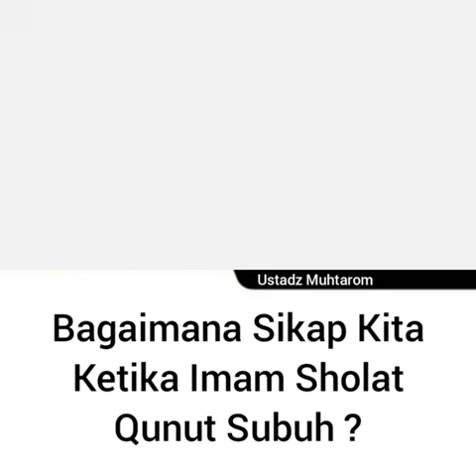how is our attitude, the imam of the qunut dawn prayer